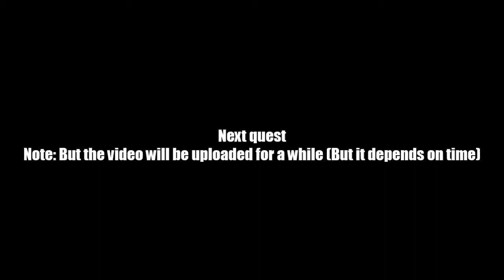AQ Worlds "Cross the Chasm" (Quest)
Quest:Cross the Chasm

NPCs:Ptahmun

Monster List:Avatar of Anubyx, Inverted Avatar

Turn in:Baboon, Jackal x1
             Falcon, Human x1

Equipment Won:None